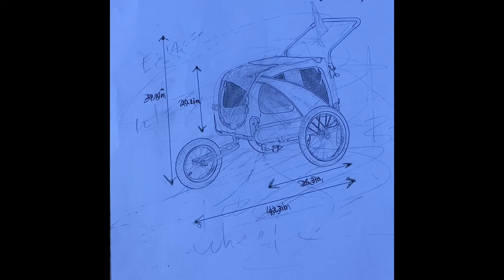Socrates's bike cart. (Funny Ending)